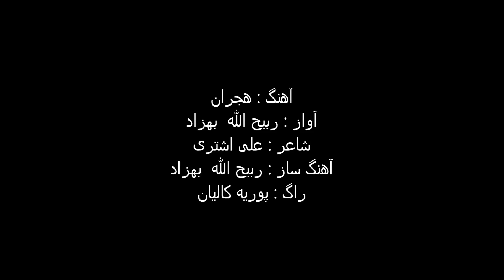Rabih Behzad - Hejran - هجران - ربیح الله بهزاد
آهنگ : هجران
آواز : ربیح الله  بهزاد
شاعر : علی اشتری
آهنگ ساز / کومپوز : ربیح الله  بهزاد
راگ : پوریه کالیان

عمری ز سوز آتش هجران گریستم
تا یک شبت نشسته به دامان گریستم
چون شمع آتشین به سر گور آرزو
یک عمر با خیال تو خندان گریستم
گه تنگدل چو غنچه نشستم میان باغ
گاهی چو ابر بر سر بستان گریستم
تا نگرد سرشک مرا کس میان جمع
همچون بنفشه ، سر به گریبان گریستم
لب بر لبش نهادم و اشکم ز دیده ریخت
بر روی گل چو ابر بهاران گریستم
از چشم دلفریب تو در هر گذرگهی
پیدا عتاب دیدم و پنهان گریستم  .